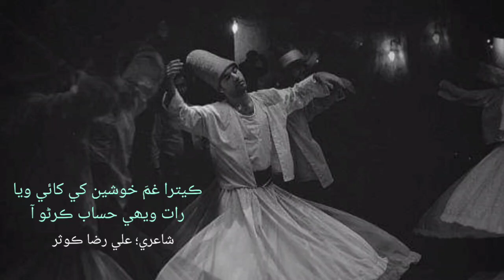Zindagi khy kitab karno aa | Poet:Ali Raza Kosar